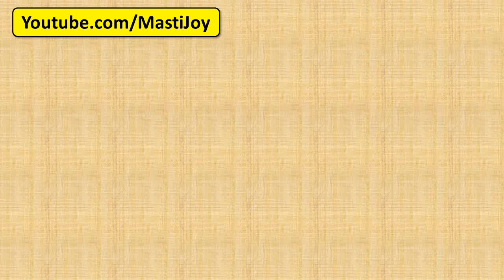Mohenjo Daro Full Movie Review Hrithik Roshan, Pooja Hegde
Mohenjo Daro Full Movie Review

In this video we tried to gather Mohenjo Daro Full Movie Review from various sources such as review from India Today, The Indian express, NDTV Movies, Rediff.com, The Times of India, Bollywood Hungama, Koimoi and Hindustan Times.

Please note that this is not Mohenjo Daro Public review but however it can give you an idea about the movie quite well.

These all sources are quite reliable and will help you to get the real public review of Mohenjo Daro

Though we tried to get the Mohenjo Daro KRK review as well, but unfortunately it was not available at the time of making this video.

Main star casts of Mohenjo Daro are - Hrithik Roshan, Pooja Hegde, Kabir Bedi, Arunoday Singh, Suhasini Mulay, Nitish Bharadwaj, Kishori Shahane, Sharad Kelkar, Manish Choudhary, Narendra Jha and Casey Frank,